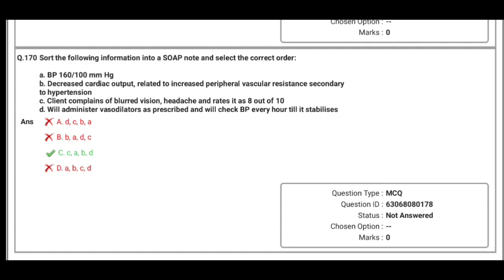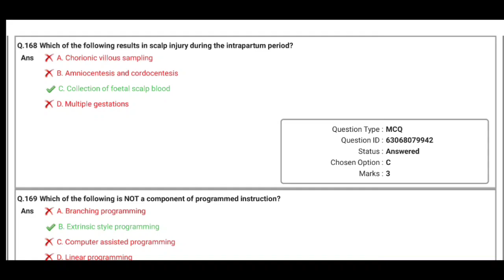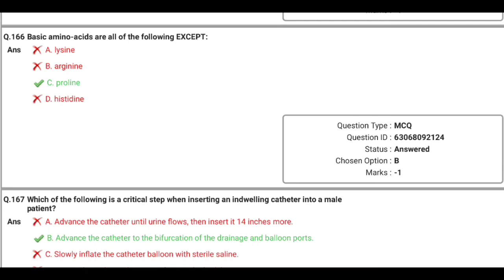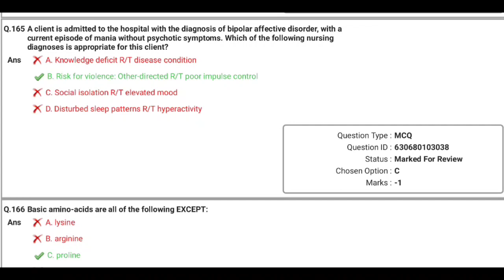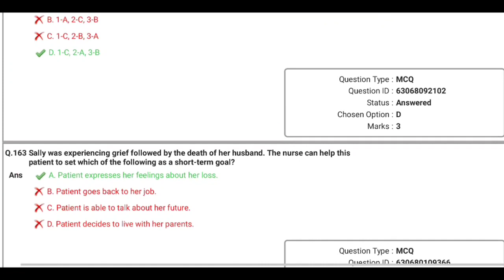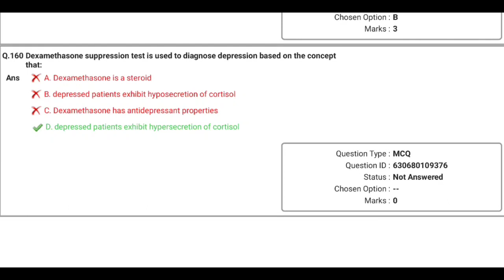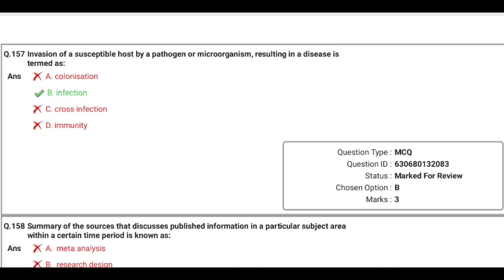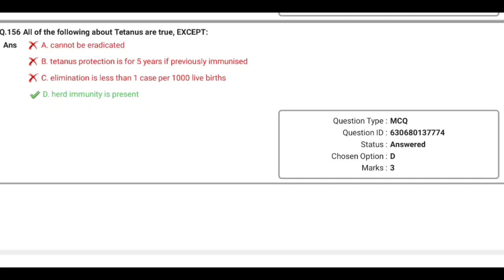AIIMS- ESIC OLD QUESTION PAPER PART 119//MRB//RRB//DSSB//NIMHANS NURSING OFFICER EXAM PREPARATION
Nursing officer exam old question paper part 119